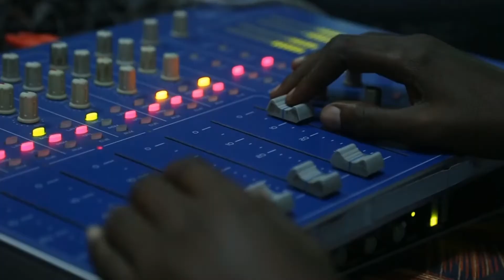55th WORLD COMMUNICATION DAY MESSAGE - Archdiocese of Agra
May 16, 2021 is the Feast of the Ascension of Our Lord Jesus Christ. The Holy Mother Church celebrates this day as the World Communication Day. This year, Pope Francis has given "COME AND SEE" as the theme for the 55th World Communication Day. Rev. Fr. Jacob Palamattom, Director of the Commission for Social Communication, Archdiocese of Agra interprets the message of the Holy Father in Hindi. Let us listen to it and share it with others!